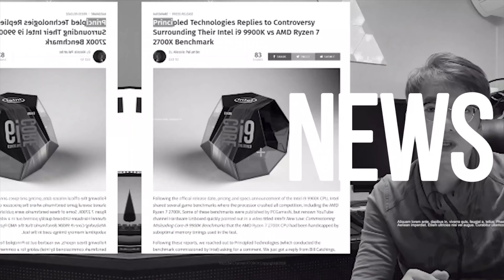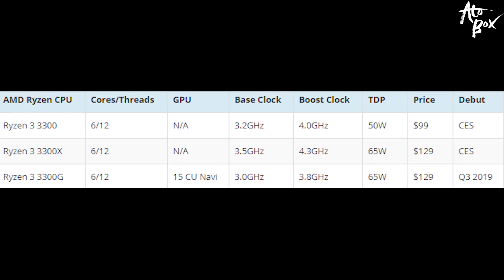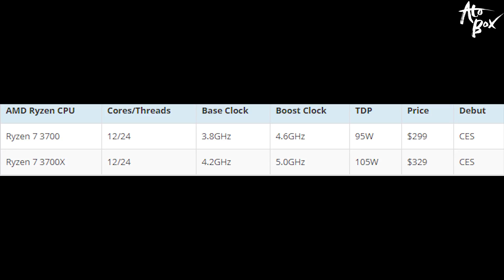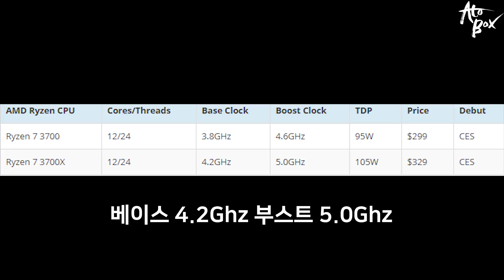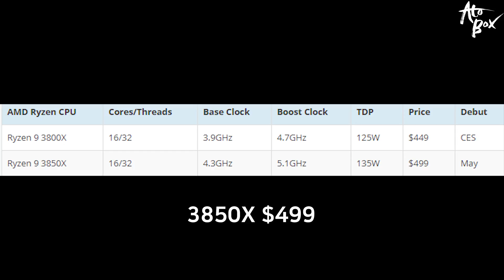라이젠 3000 시리즈 출시 정보 유출? / 16코어 32스레드 $499 실화?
해외 유튜버를 통해 나온 내용입니다. 루머? 유출? 아직 그 진위는 알수 없지만...

- 편집 : 아토

- 장비
- Galaxy S8+